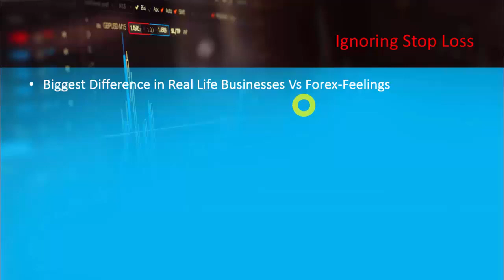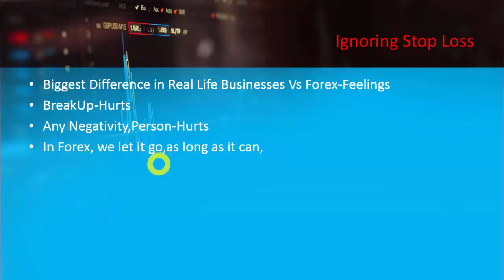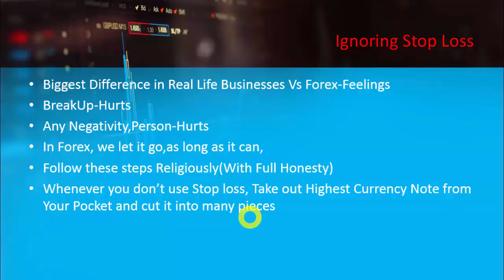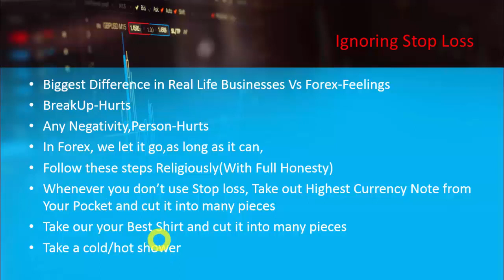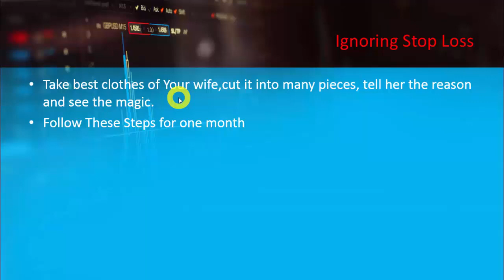You Will Never Ignore Stop Loss If you follow all of these Important Steps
JOIN THESE BEST BROKERS, and telegram channel,

BEST BROKER FOR USA Clients

Very Important Tool In Forex Trading